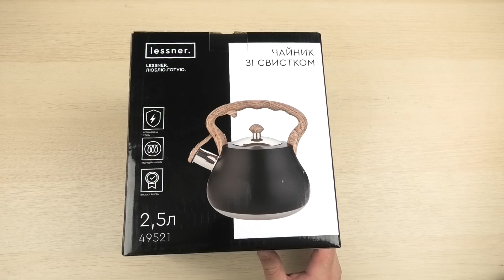Розпаковка Lessner 2.5 л (49521)